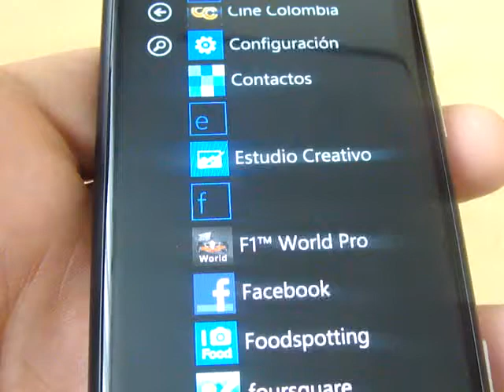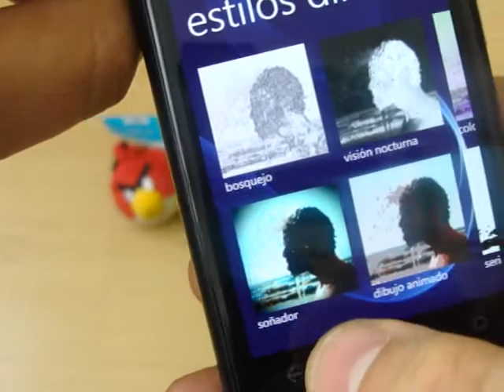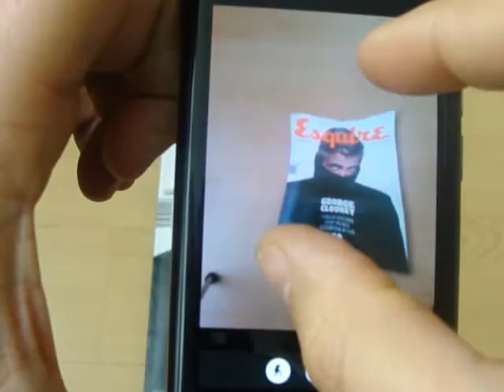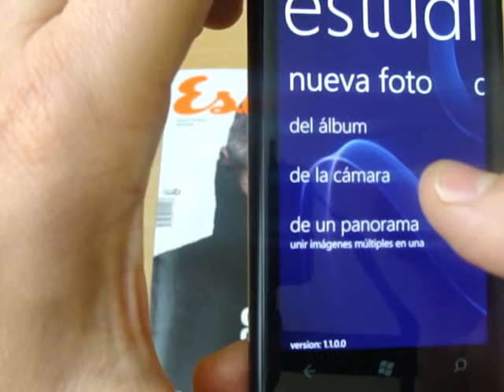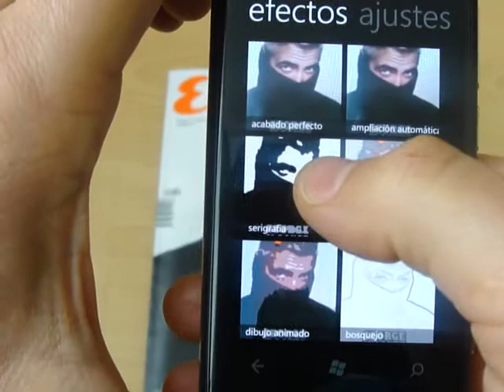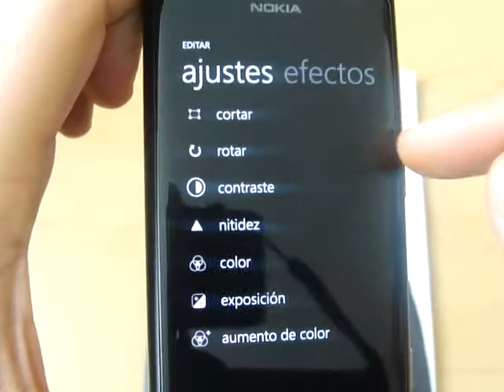Aplicación Estudio Creativo para Nokia Lumia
Esta aplicación es gratuita y con ella pueden controlar efectos visuales en vivo en el visor de su cámara o realizar ediciones a fotografías que ya hayan tomado